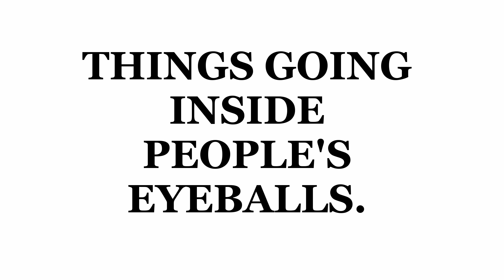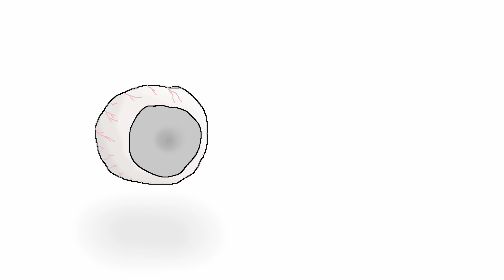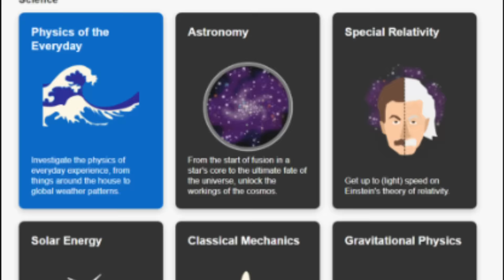Pre-Industrial Surgeries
Sources (bet ya never thought you'd see these)

I didnt end up using this last one for a handful of reasons but check it out if you dare.